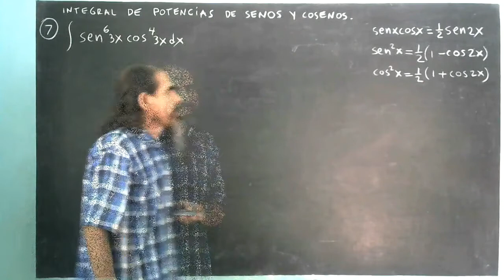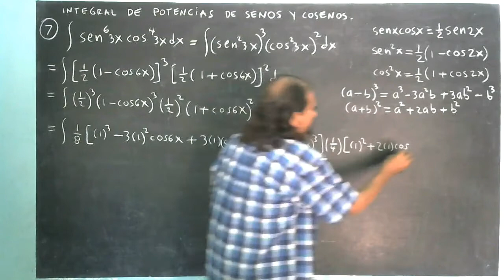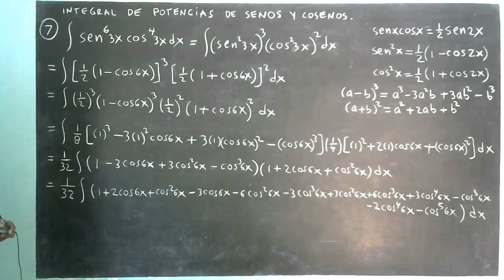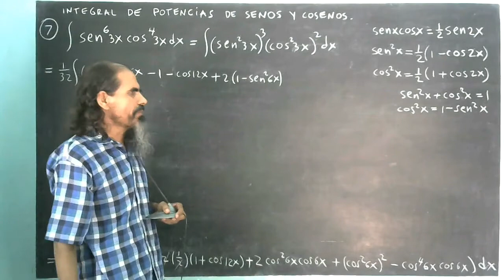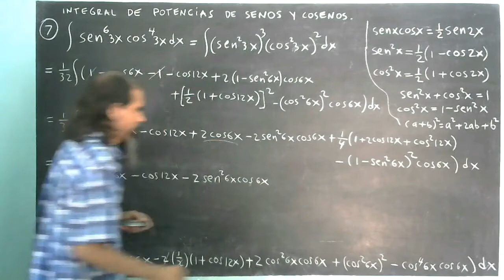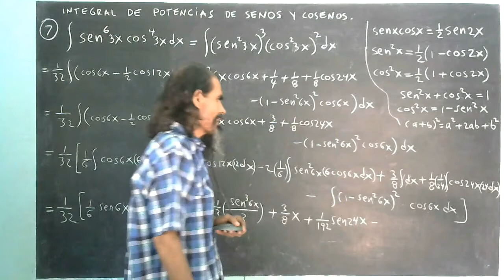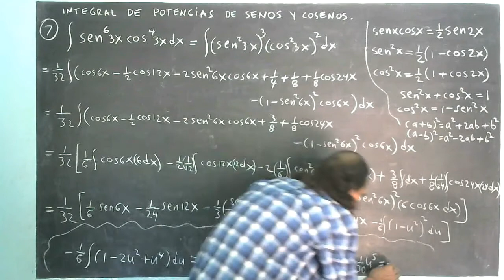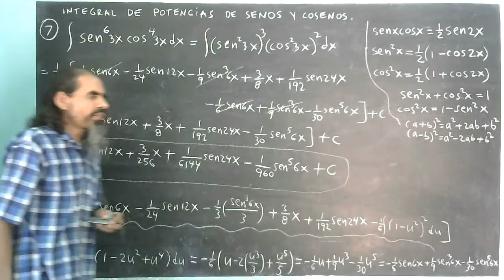integral de potencias de senos y cosenos ejemplo 7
Se integra ((sen3x)^6)(cos3x)^4, que es un producto de potencias de senos y cosenos en los que los exponentes son números pares.